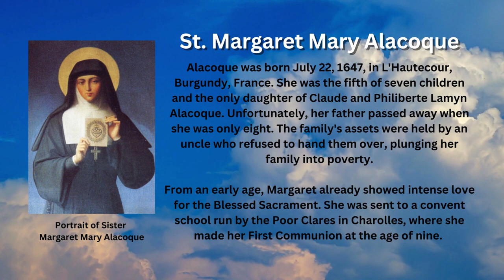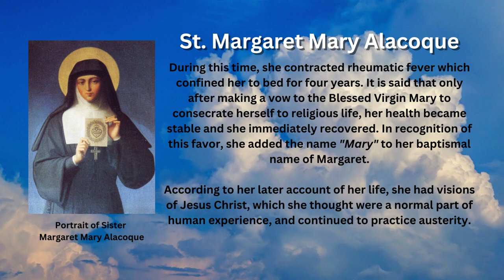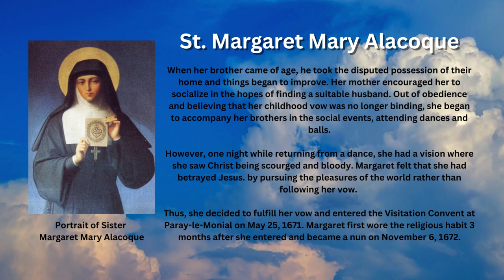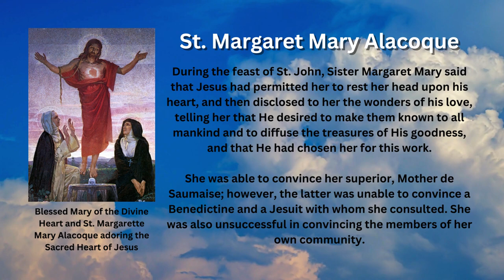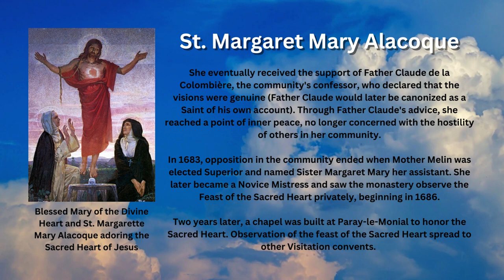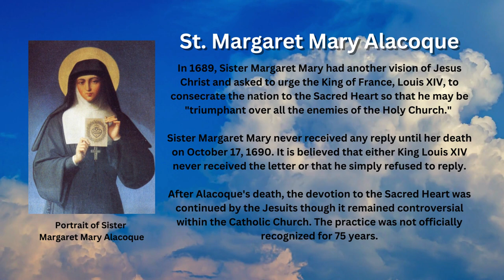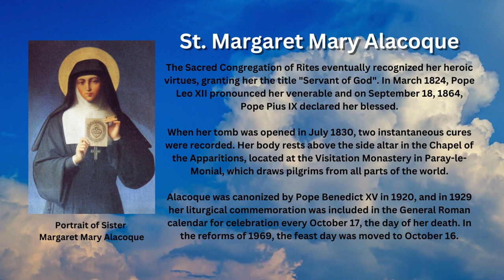Saint of the Day - St. Margaret Mary Alacoque (October 16th)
Every Oct. 16, the Roman Catholic Church celebrates the life of St. Margaret Mary Alacoque, the French nun whose visions of Christ helped to spread devotion to the Sacred Heart of Jesus.